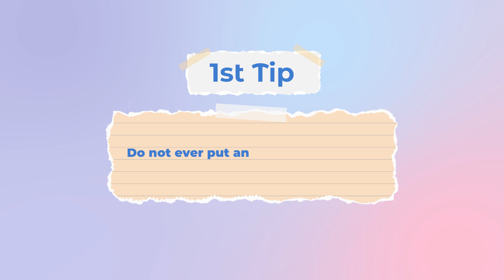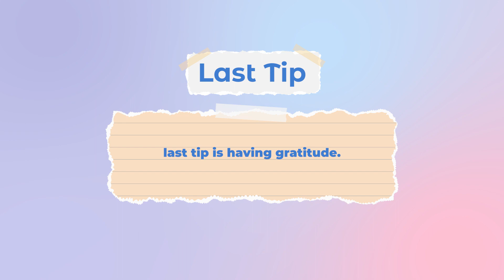How to MASTER DETACHMENT from any relationship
Hey Fleeks! Welcome back!

Topic: How to MASTER DETACHMENT from any relationship

TIMESTAMP

00:00:00 - Introduction
00:00:28 - Welcome and Video Overview
00:01:02 - Don't Put Anyone on a Pedestal
00:02:51 -  Accept Change
00:04:43 - Stop Creating Expectations
00:06:40 -  Overcome Poverty Mindset
00:08:58 - Gratitude and Choosing People Who Choose You
00:10:40 - Outro

Please support my business lumispyce.com thanks 💋
Follow @lumispyce on Instagram.

WANT TO TALK & SEEK ADVICE? Let’s help you here on YouTube! 100% ANONYMOUS !

FAQ:
Age: 27 (Bufffday- March 7th)
Ethnicity: Sierra Leonean
Camera: iPhone 14 Pro max or Canon T8i

THE END♡

Thank you so much, Fleeks!

1.
2.
3.
4.
5.
6.
7.
8.
9.
10.
11.
12.
13.
14.
15.